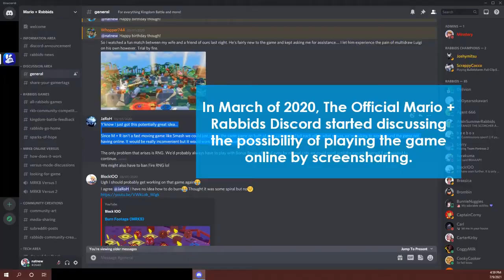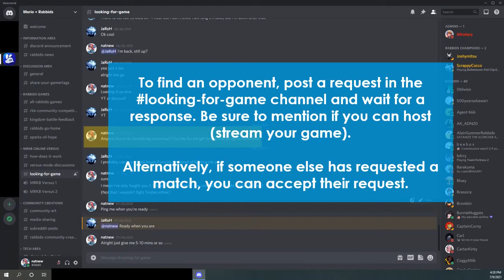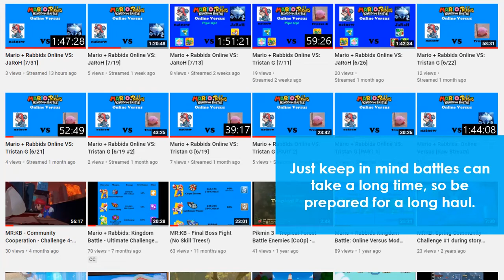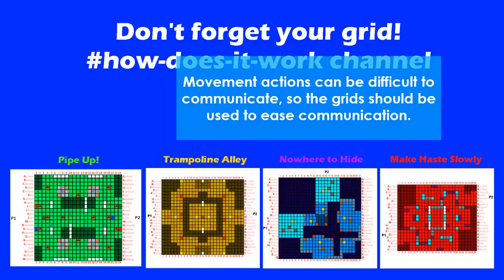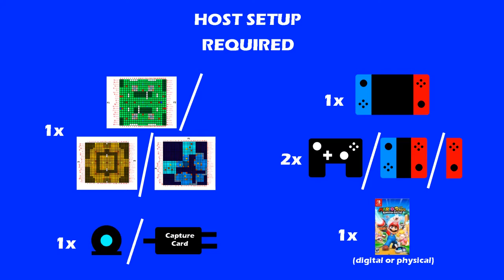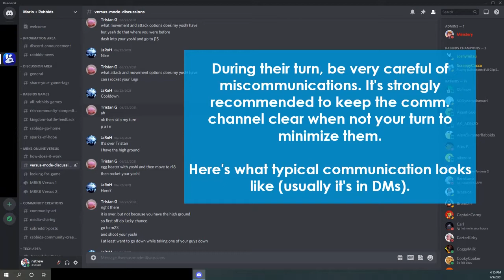Mario + Rabbids Kingdom Battle: Online Versus Overview & Tutorial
Timestamps:

0:00 Title/ToC
0:10 Section 1.1: What is Versus Online?
0:59 Section 1.2: Mario + Rabbids Discord
1:33 Section 2.1: Starting a Match
2:18 Section 2.2: Playing as a Non-Host
4:27 Section 2.3: Playing as a Host
5:23 Section 3.1: Help and Final Words